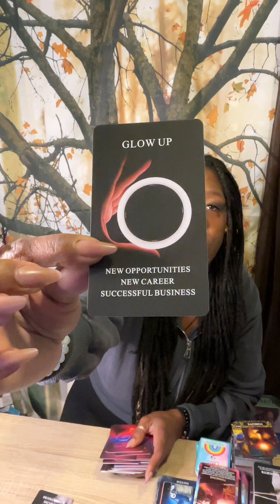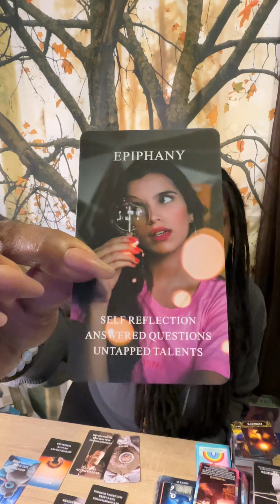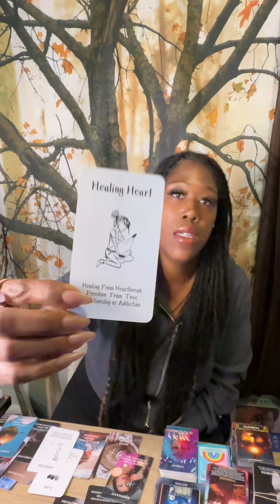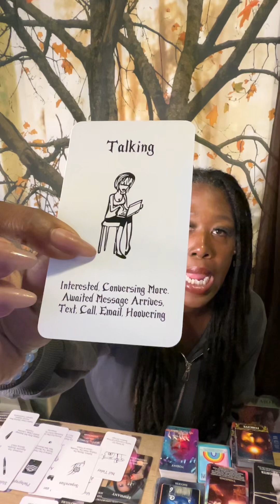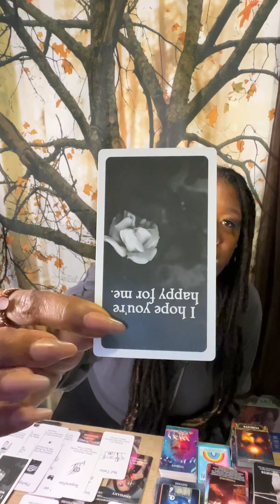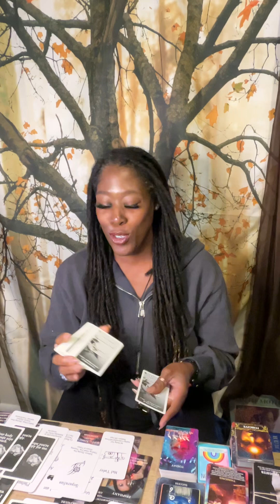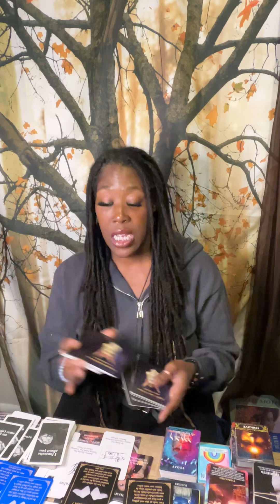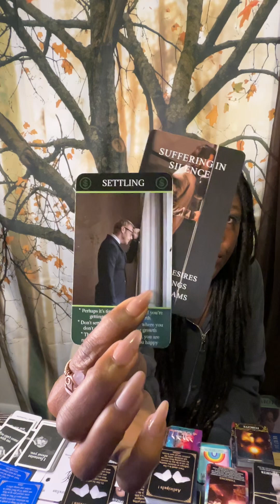ALPHAOMEGA SAY WATCH THIS PREWARNING!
Turn off the location on your devices. Knock at the door. Drama in store.🛑🛑🛑

I am a channel messenger of The Eternal Lord of All Creation using its things given me.